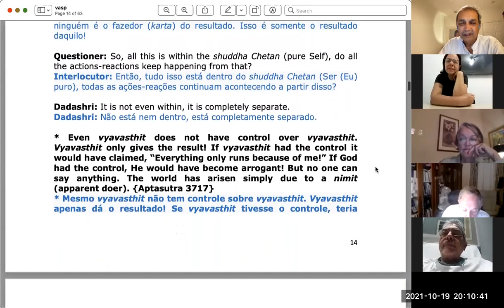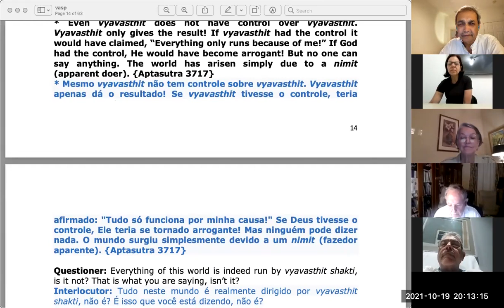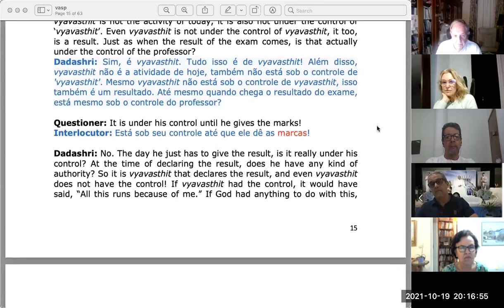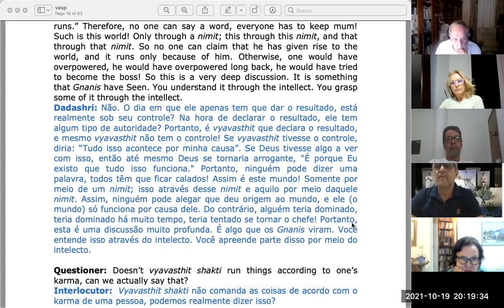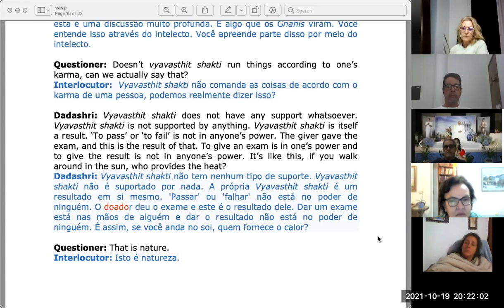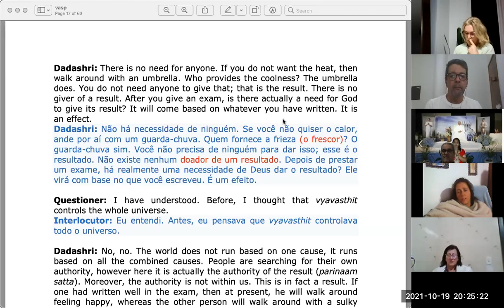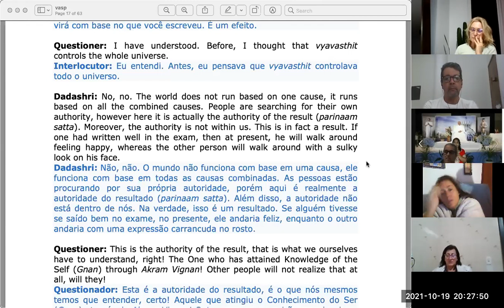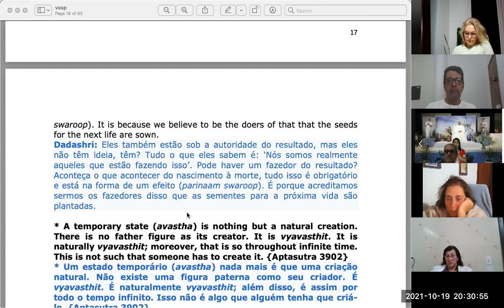Gnani Purush Dadashri: Akram Vignan Brazil: Understanding Vyavasthit : Aptasutra 7: October 19 2021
Helena, Tony and Shuddha share the advanced understanding of Vyavasthit through the Aptasutras of Gnani Purush Dadashri.

Dadavani October 2019.

Page   17/p9Gujarati.

Questioner: I have understood. Before, I thought that vyavasthit controls the whole universe.
Dadashri: No, no. The world does not run based on one cause, it runs based on all the combined causes. People are searching for their own authority, however here it is actually the authority of the result (parinaam satta). Moreover, the authority is not within us. This is in fact a result. If one had written well in the exam, then at present, he will walk around feeling happy, whereas the other person will walk around with a sulky look on his face.
Questioner: This is the authority of the result, that is what we ourselves have to understand, right! The One who has attained Knowledge of the Self (Gnan) through Akram Vignan! Other people will not realize that at all, will they!
Dadashri: They, too, are under the authority of the result, but they have no idea, do they! All they know is, ‘We are indeed the ones doing this.’ Can there ever be a doer of the result? Whatever happens from birth to death, that is all mandatory, and it is in the form of an effect (parinaam
Dadashri: Não há necessidade de ninguém. Se você não quiser o calor, ande por aí com um guarda-chuva. Quem fornece a frieza (o frescor)? O guarda-chuva sim. Você não precisa de ninguém para dar isso; esse é o resultado. Não existe nenhum doador de um resultado. Depois de prestar um exame, há realmente uma necessidade de Deus dar o resultado? Ele virá com base no que você escreveu. É um efeito.
Interlocutor: Eu entendi. Antes, eu pensava que vyavasthit controlava todo o universo.
Dadashri: Não, não. O mundo não funciona com base em uma causa, ele funciona com base em todas as causas combinadas. As pessoas estão procurando por sua própria autoridade, porém aqui é realmente a autoridade do resultado (parinaam satta). Além disso, a autoridade não está dentro de nós. Na verdade, isso é um resultado. Se alguém tivesse se saído bem no exame, no presente, ele andaria feliz, enquanto o outro andaria com uma expressão carrancuda no rosto.
Questionador: Esta é a autoridade do resultado, é o que nós mesmos temos que entender, certo! Aquele que atingiu o Conhecimento do Ser (Gnan) através do Akram Vignan! Outras pessoas nem irão perceber isso, irão?